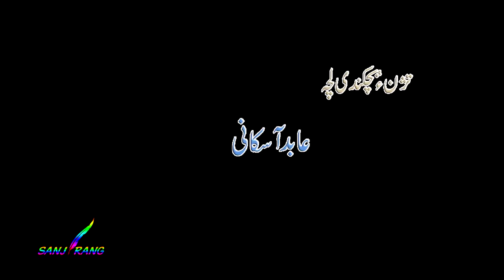Tazhn o Bichkandi Lachcha Abid Askani Balochi Poetry